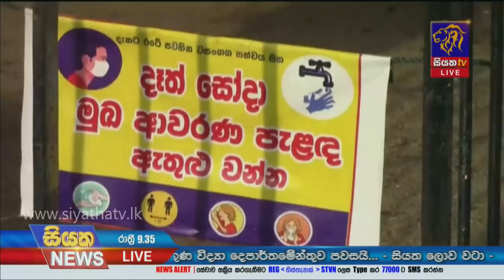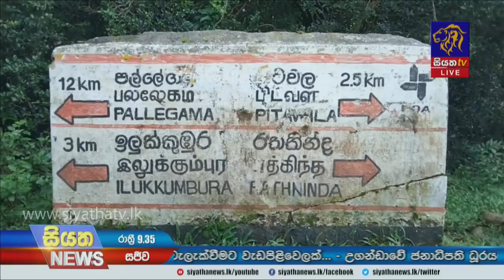Siyatha News | 09.35 PM |17 -01- 2021